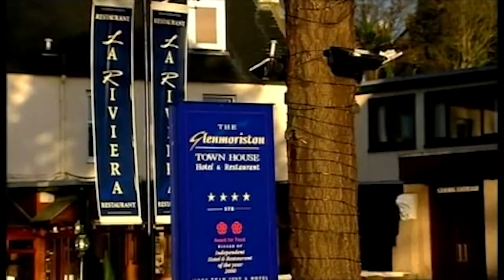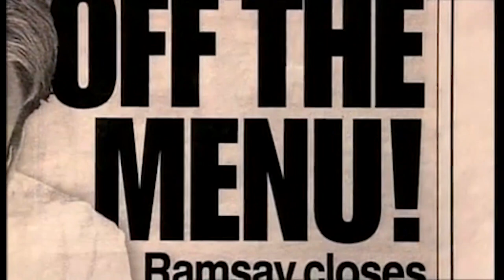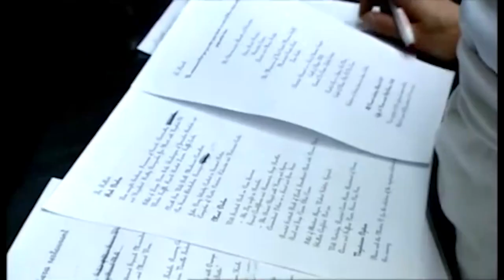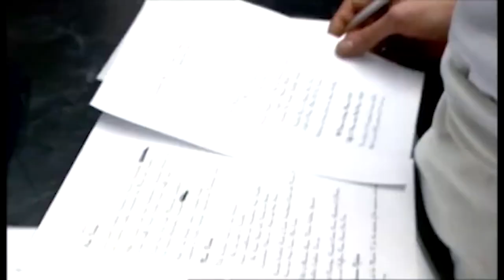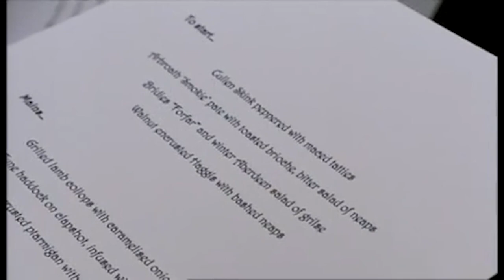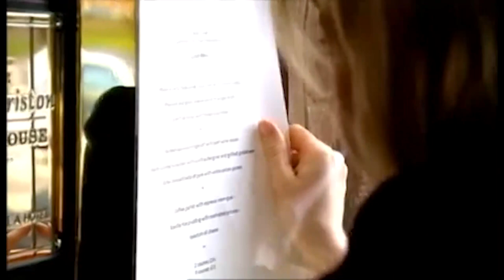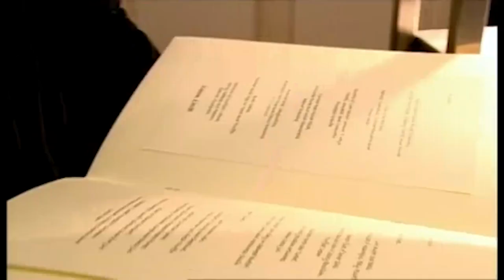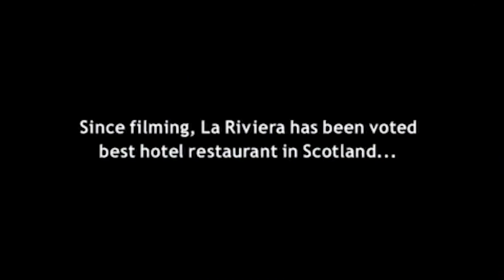Gordon Ramsays Kitchen Nightmares UK s2 ep4- La Riviera 1080HD